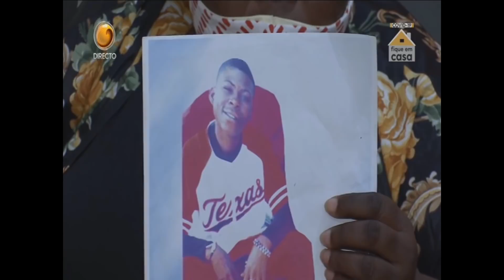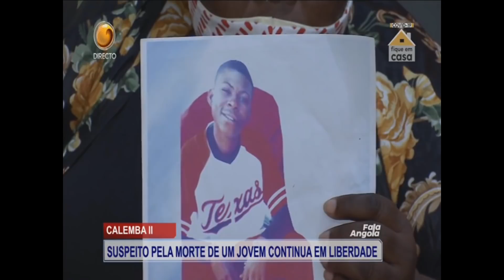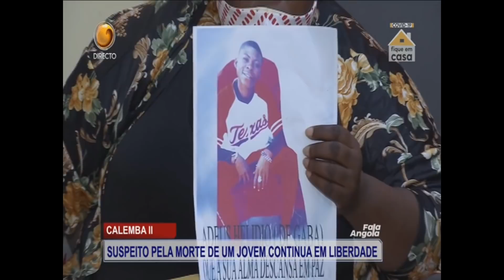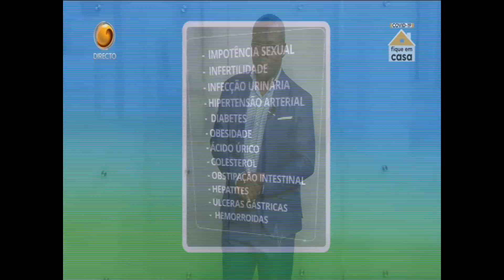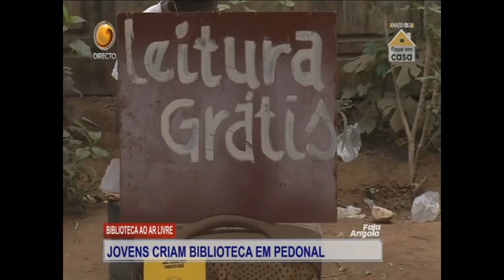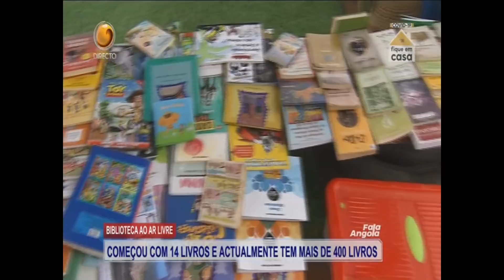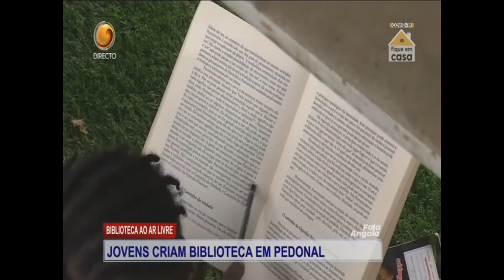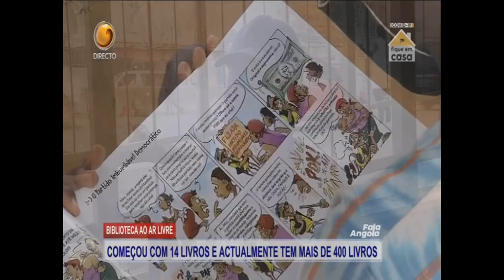Fala Angola Com Salú Gonçalves (Dia 14 - 09 - 2020 Tv Zimbo)